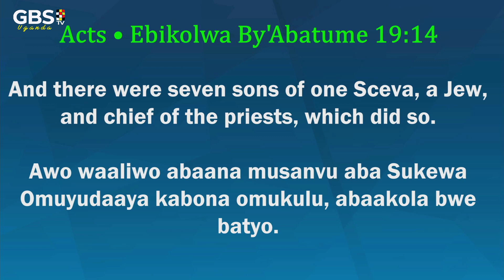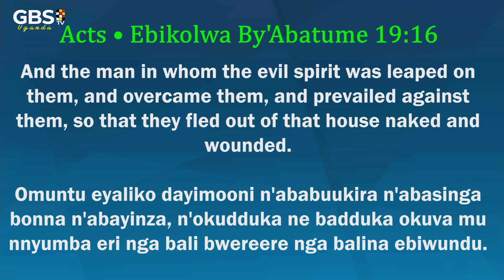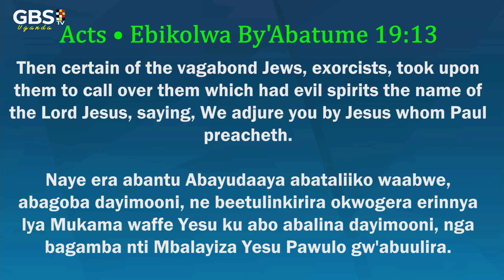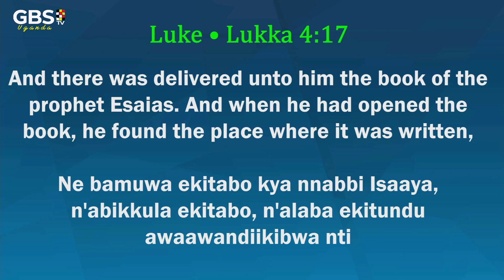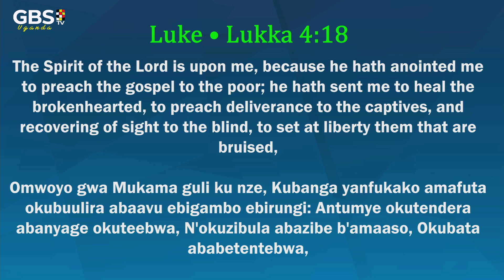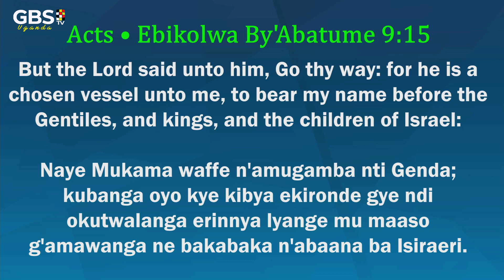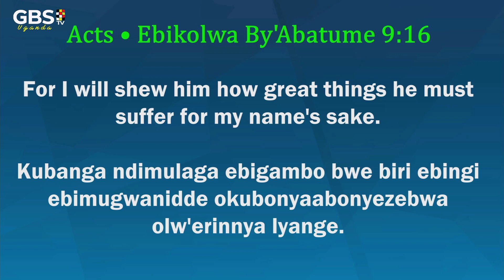Jesus I know, and Paul I know; but who are ye? | Acts 19 | Pst. Prince Pimer